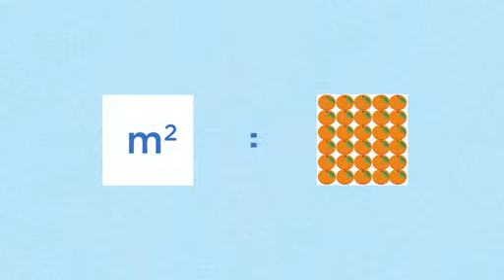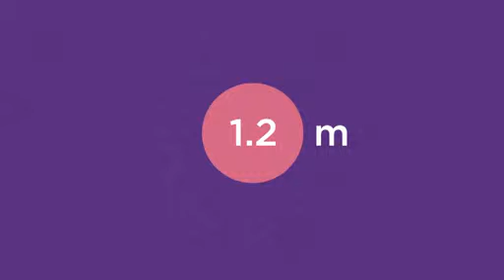Fanta: Tangerines Vs Snow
Digital campaign promoting Fanta tangerine flavor in Ukraine